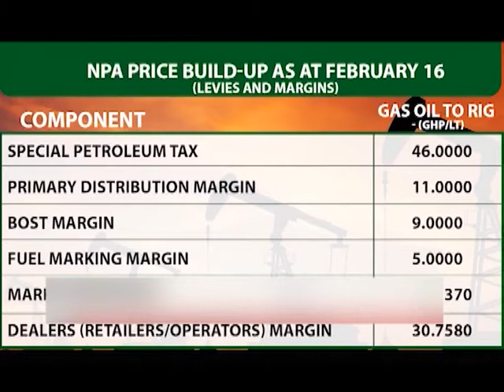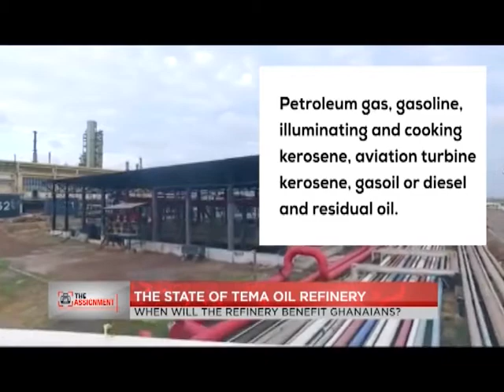THE ASSIGNMENT: THE STATE OF TEMA OIL REFINERY